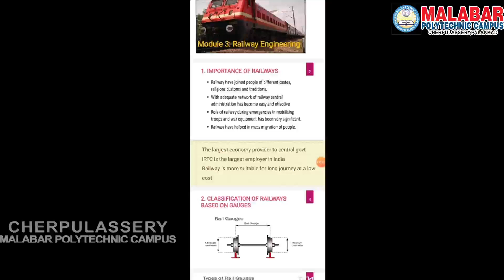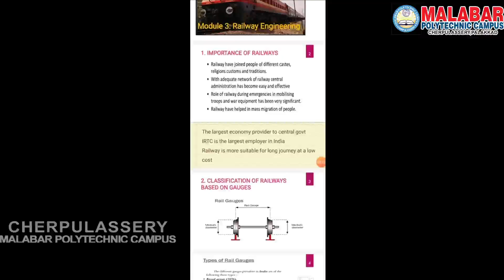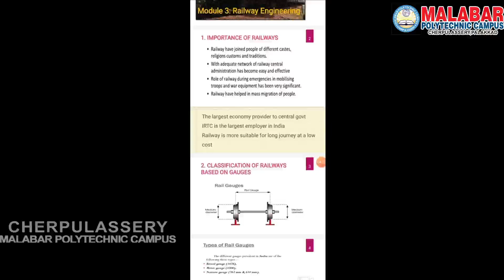6014 - TRANSPORTATION ENGINEERING - MODULE 3 ( Part 1)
Programme : Diploma in Civil Engineering
Semester : 6
Subject : 6014 - TRANSPORTATION ENGINEERING
Topic : Introduction: – Importance of railways – Classification of railway based on gauge
Permanent way - Component of permanent way – Formation – Ballast – functions & materials used - Rails – Types - Rail joints – types - requirements of good joint - fixtures and fasteners – fish plates & bolts, pandrol clip - sleepers – materials used - coning of wheel, adzing of sleepers - Cross section of a BG single and double line in cutting and embankment.
Laying and Maintenance: - Plate laying – definition, methods. Points and Crossings - Points, crossings, turn out, diamond crossing. (General description and sketches only)
Station yards:- Station yard – marshalling yard – goods yard – shunting yard – loco yard. (Brief
description only)
Signaling and Interlocking: - Objectives of signaling – Types of signal - modern signaling methods – principles of interlocking. (Brief description and sketches)